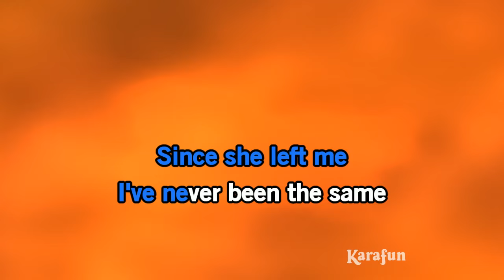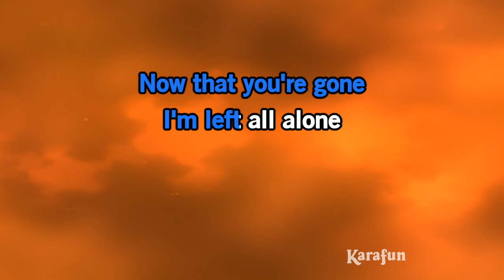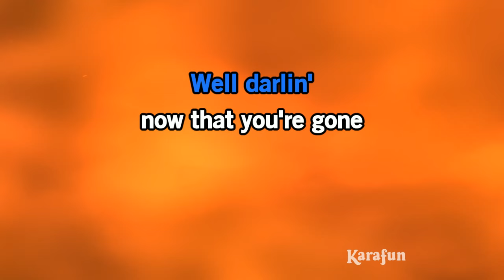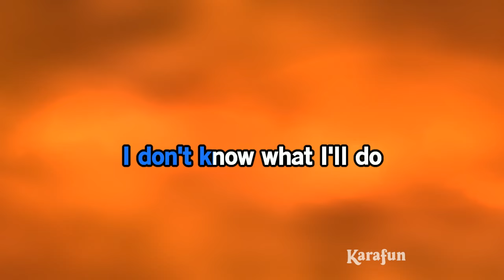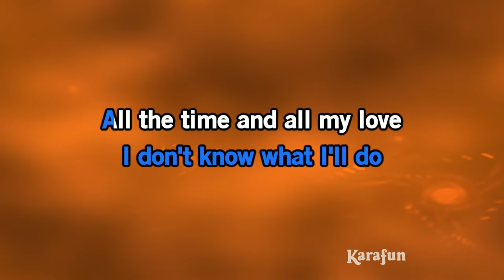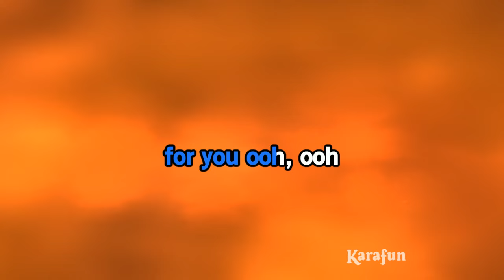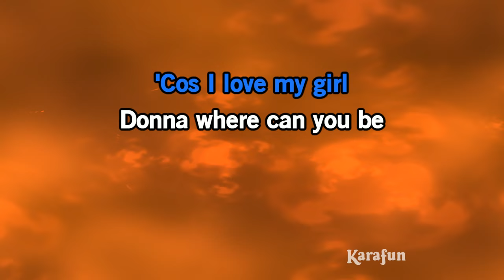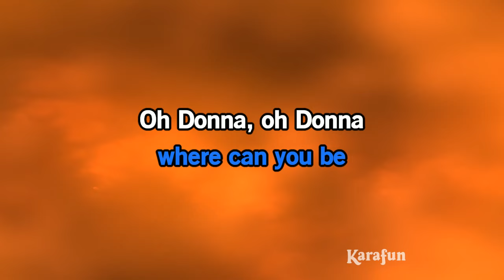Donna - Ritchie Valens | Karaoke Version | KaraFun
ℹ️ This version contains a low volume vocal guide to help you learn the song. The karaoke version without the vocal guide is available This recording is a cover of Donna as made famous by Ritchie Valens. This version is not the original version, and is not performed by Ritchie Valens. This instrumental/playback version contains a vocal guide, the lyrics and backing vocals.